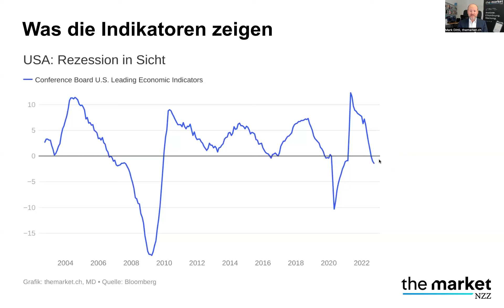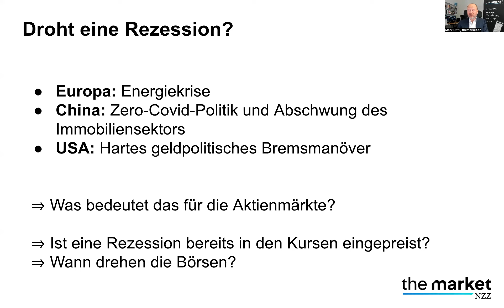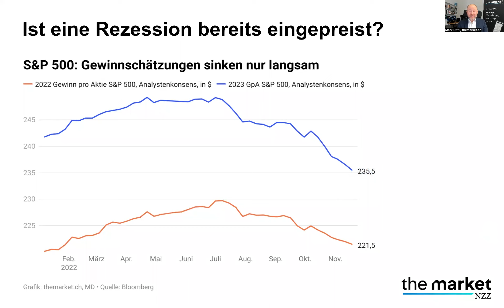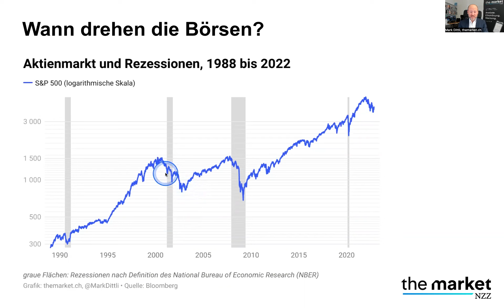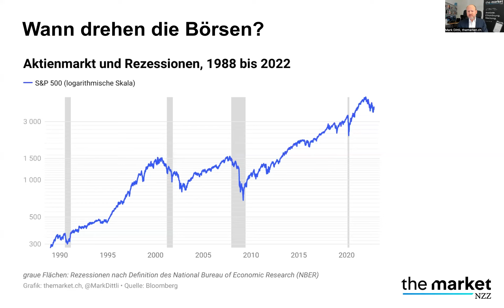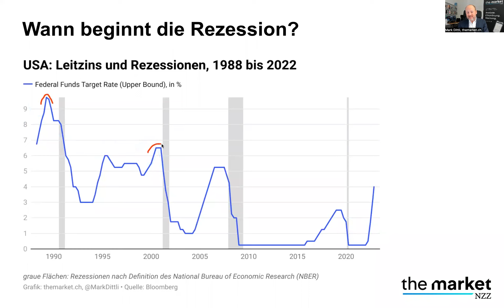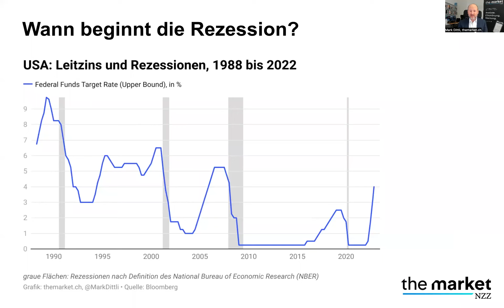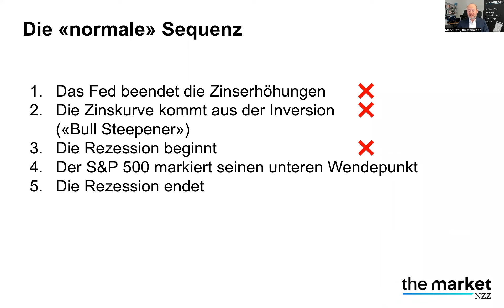The Market Deep Dive Nr. 16: Wie verhalten sich die Aktienmärkte in einer Rezession?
Die Wahrscheinlichkeit ist gross, dass Teile der Weltwirtschaft, inklusive die USA und Europa, im Verlauf des Jahres 2023 in eine Rezession fallen werden. Was bedeutet das für die Aktienmärkte? Ein Blick in die Vergangenheit zeigt, wie sich die Börsen normalerweise in einem zyklischen Abschwung verhalten.